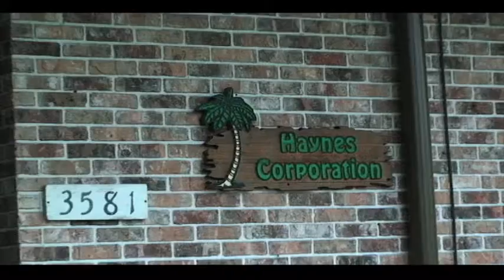HAYNES.mov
2010 Excellence in Industry  Export Excellence Award Winner Haynes Corporation!